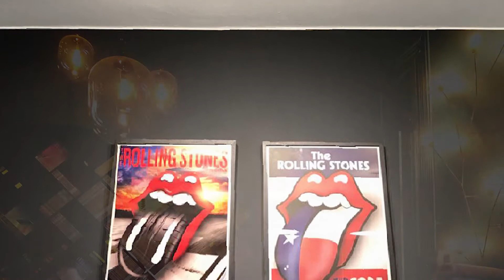Barbara Schünemann, prever la iluminacion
Canal de Diseño, Decoracion y articulos del Hogar. Consejos y descripcion de productos, muebles, sillas, mesas, sillones,  objetos de diseño